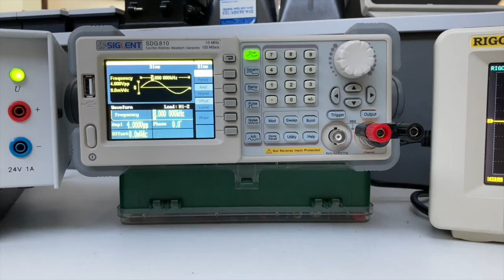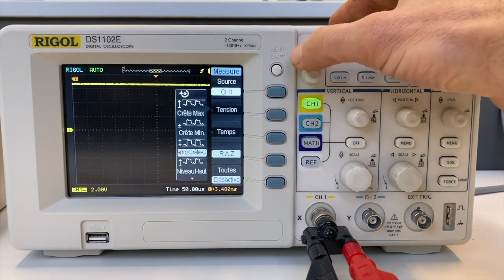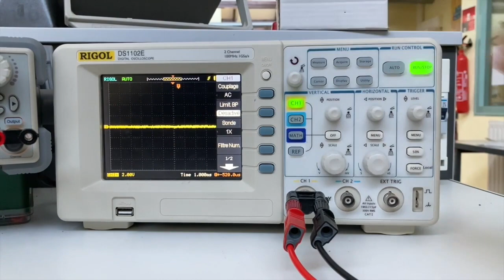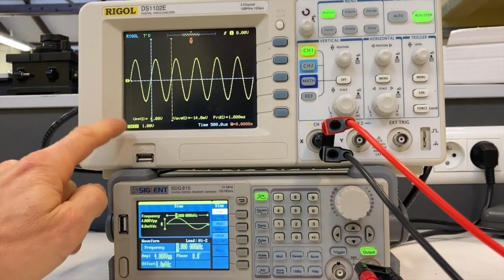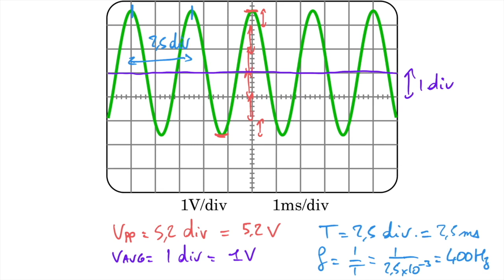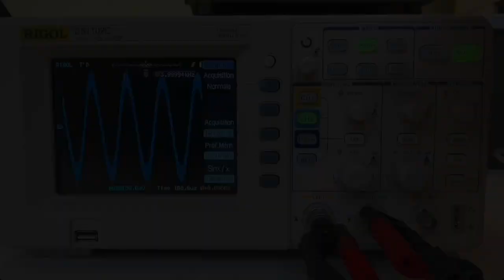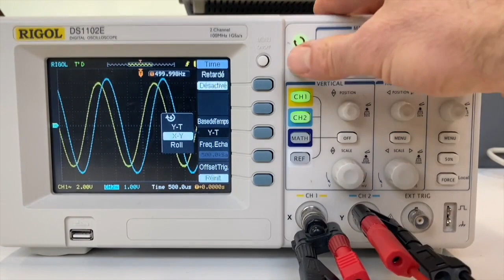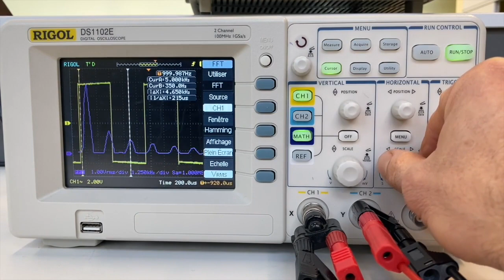Travaux pratiques : utilisation d'un oscilloscope numérique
L'oscilloscope, qu'il soit analogique ou numérique, pose souvent problème aux étudiants, ils l'utilisent de manière maladroite alors que l'oscilloscope propose de nombreuses fonctions, notamment de mesures. Cette vidéo tente d'apporter l'aide nécessaire à la compréhension de cet appareil, crucial en physique.

Voici le chapitrage de la vidéo :
0:00 - Présentation de la vidéo et réglages initiaux
1:44 - Visualisation et mesure d'une tension continue
3:50 - Couplage des canaux : AC ou DC ?
4:16 - Visualisation d'une tension alternative
6:49 - Analyse d'un oscillogramme
9:34 - Réglage du GBF et visualisation à l'oscilloscope pour obtenir l'oscillogramme analysé
11:20 - Fonction acquisition moyenne
11:52 - Mesures de déphasage : mesure automatique et mode XY
13:48 - Fonction curseurs suiveurs
14:12 - Fonction Fast Fourier Transform (FFT)